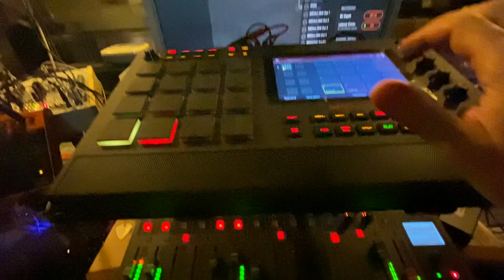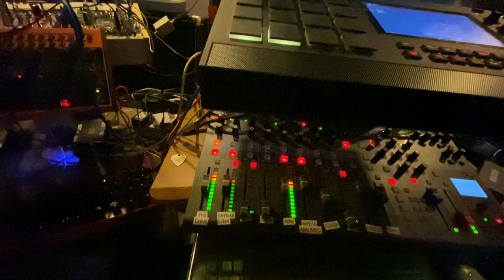A new Edge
I indulged myself in a Behringer Edge for my Mancave. It's quite a nice tool to craft rough rythms, and I am looking forward to hear it working in parallel with its Moog cousin, the DFAM.